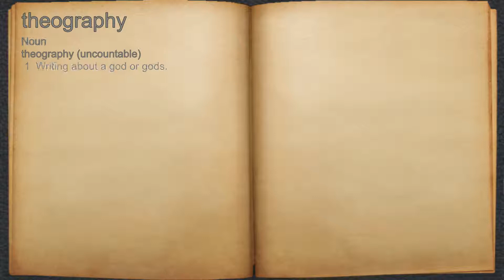What does theography mean?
A spoken definition of theography.

Intro Sound:
Typewriter - Tamskp